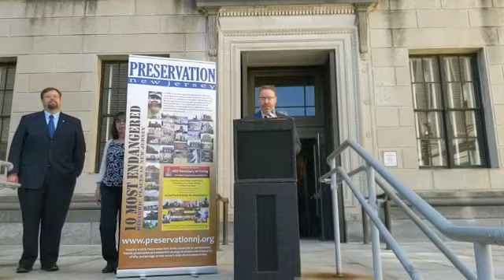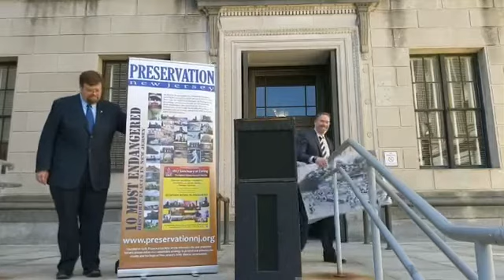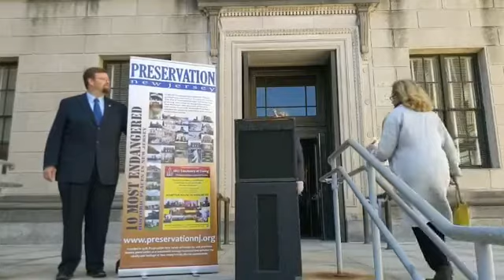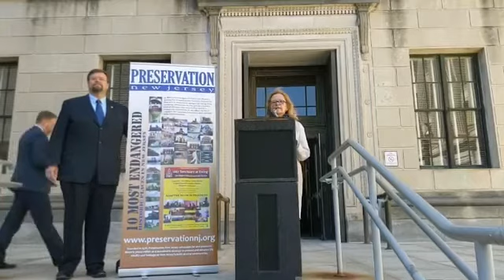10Most Announcement 2019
The 2019 list of the 10 Most Endangered Places was announced in the courtyard of the State House Annex in Trenton on Thursday, May 16th, at 10:00AM.

The 10 Most Endangered Historic Places program spotlights irreplaceable historic, architectural, cultural, and archaeological resources in New Jersey that are in imminent danger of being lost. The act of listing these resources acknowledges their importance to the heritage of New Jersey and draws attention to the predicaments that endanger their survival and the survival of historic resources statewide. The list, generated from nominations by the public, aims to attract new perspectives and ideas to sites in desperate need of creative solutions.